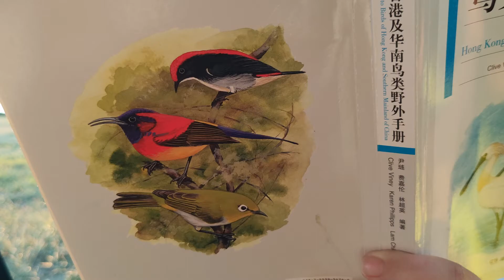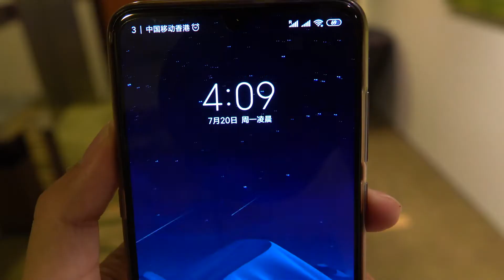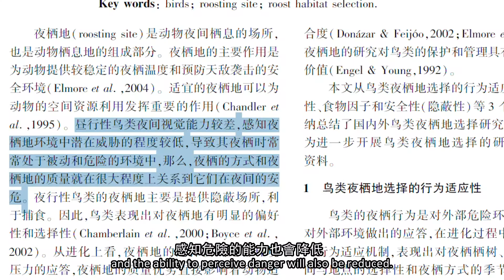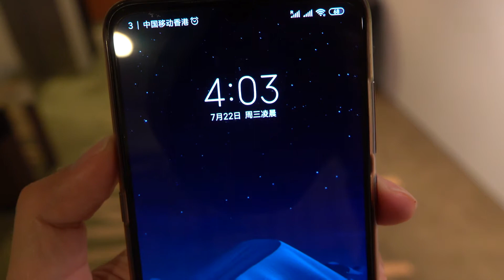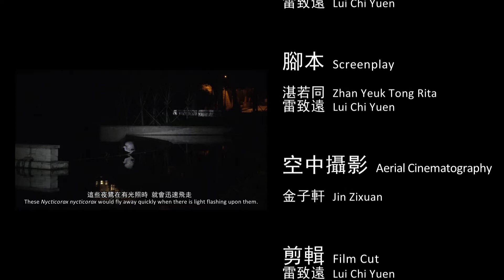早起的鸟儿几点起？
早起的鸟儿有虫吃，那么小鸟几点起床呢？你恐怕也回答不上来吧？三位十一二岁的小学生湛若同、雷致远、金子轩在香港数码港开始了他们的科学探究。他们每天早上四五点起来去录制第一声鸟叫，每天太阳落山还在拍摄倦鸟归巢，每天深夜还在测量小鸟栖息的环境温湿度变化……他们渐渐成了小鸟的朋友。
你听，他们正在建议数码港管理处，要把数码港海滨公园建成一个鸟类研习公园，让更多的人像他们一样爱上小鸟。
作者：
湛若同（香港英基沙田小学）
雷致远（香港天主教领岛学校）
金子轩（香港港岛基督教学校）

辅导老师：
于洲洋、张溪典

奖项：
2020 香港—纽约 · 国际青少年科学影像大赛“HMA” 最佳拍摄奖、科学微电影优秀作品一等奖